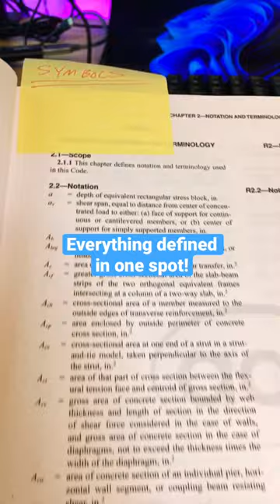Make Concrete Design Easier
Structural Engineering Tips don't always need to be difficult! remember the basics! American Concrete Institute ACI tips for concrete design!